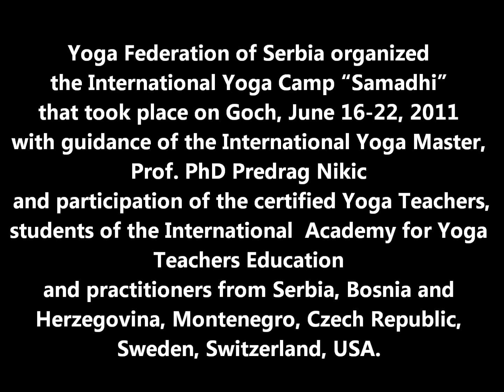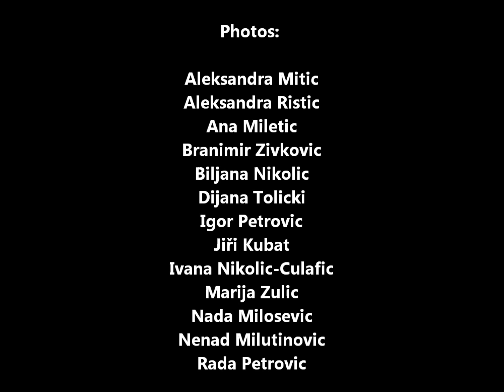YOGA FEDERATION OF SERBIA - INTERNATIONAL SUMMER YOGA CAMP SAMADHI (PART II)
Yoga Federation of Serbia organized the International Yoga Camp "Samadhi" that took place on Goch, June 16-22, 2011 with guidance of the International Yoga Master, Prof. PhD Predrag Nikic and participation of the certified Yoga Teachers, students of the International Academy for Yoga Teachers Education and practitioners from Serbia, Bosnia and Herzegovina, Montenegro, Czech Republic, Sweden, Switzerland, USA.
International Academy for Yoga Teachers Education
The Path of Love - Calmness
瑜伽 老师 培训
OBUKA ZA INSTRUKTORE JOGE (Yoga Teacher Training - 240 h)
OBUKA ZA UČITELJE JOGE (Yoga Teacher Training - 550 h)

Yoga Teacher Training program takes place under the professional guidance Prof. Predrag K. Nikić, Ph.D.
Obuka se sprovodi pod mentorskim vođstvom prof. dr Predraga K. Nikića. Za strane državljane pripremljen je program prilagođene nastave